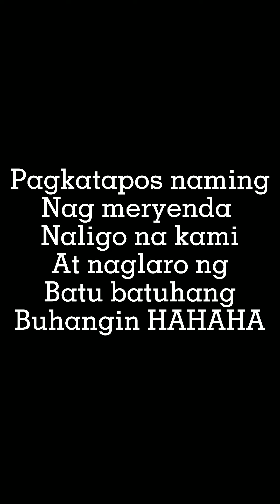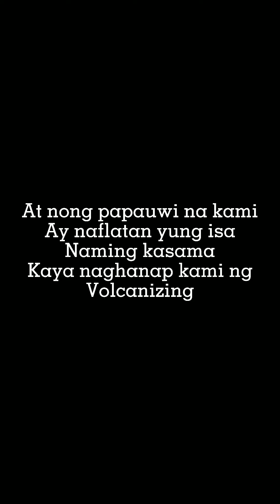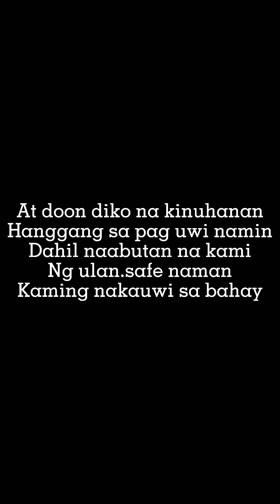FIRST TIME KUNG DUMAYO DITO KAYA INENJOY KO NALANG | TAMBOBONG MATABANG BEACH.